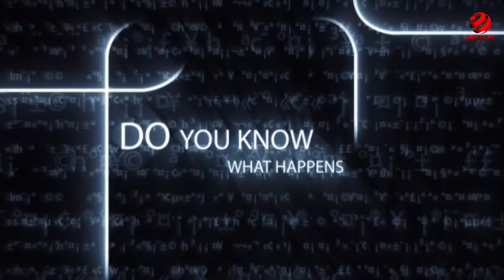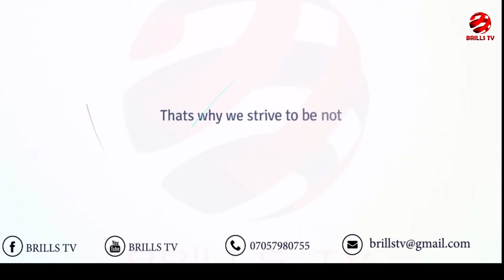LIVE WITH GRACE T. KOKO OF DIVINE GRACE FOUNDATION